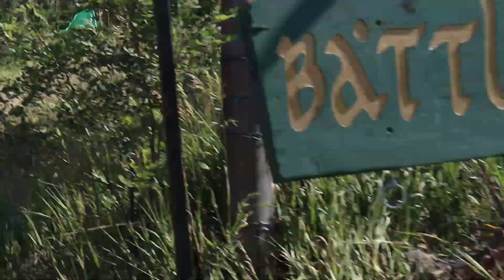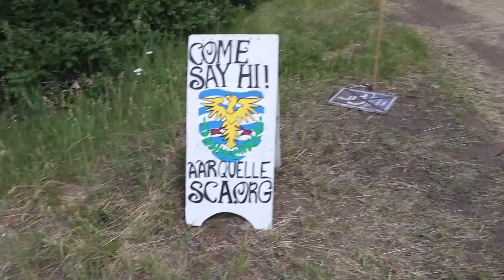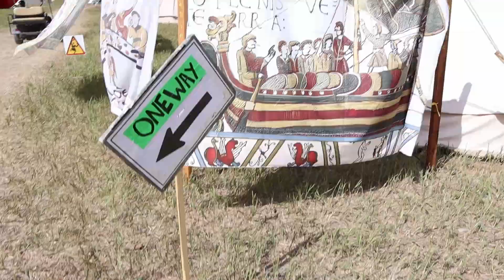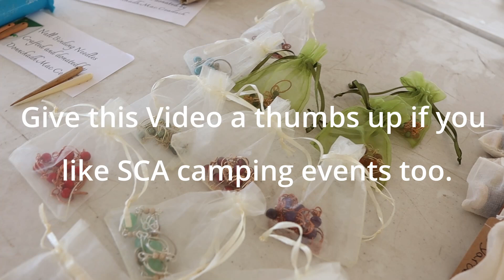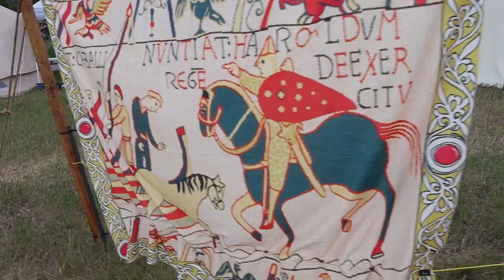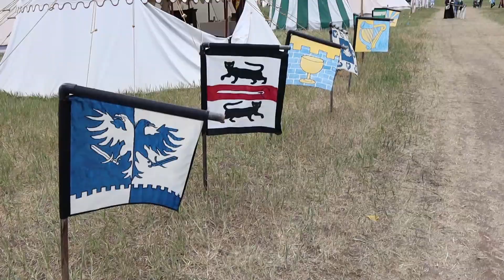How I spent my time camping at Battlemoor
Join us for a fun-filled SCA camping event at Battlemoor! Located in Colorado, this event hosted by the Kingdom of the Outlands is perfect for history lovers and outdoor enthusiasts alike. Start planning for Battlemoor 2025 now! Experience medieval reenactment, combat, and camaraderie in the Kingdom of the Outlands.

In the SCA I go by Isabelle so you will hear a few folks refer to me this way in the vlog just as a heads up!

For more information on the Society for Creative Anachronism please view